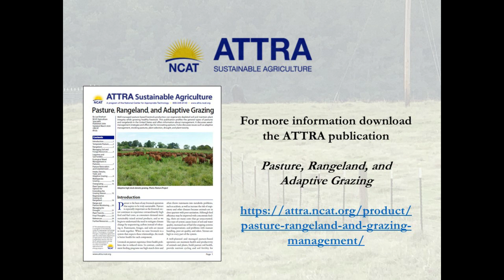Adaptive Grazing. Forbs and Medicinal Compounds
Allen Williams:  Forbs and medicinal compounds

Adaptive grazing is a regenerative livestock production system that uses multiple paddocks, frequent moves of livestock with short grazing intervals, and long rest periods to provide full pasture plant recovery. It is a proven method of increasing the resiliency of pastures by building soil organic matter, increasing soil water infiltration, promoting water conservation, adding diversity, and decreasing surface runoff.

This video is part of a series in which Allen Williams discusses and demonstrates the principles and benefits of adaptive grazing.

In this video, we join in where Allen is talking about the beneficial qualities of forbs and their medicinal characteristics.

This video series, is produced by the National Center for Appropriate Technology through the ATTRA Sustainable Agriculture program, under a cooperative agreement with USDA Rural Development. This video series also was supported a grant from the USDA Natural Resources Conservation Service as part of The Piney Woods School Sustainable Farming Outreach Project. ATTRA.NCAT.ORG.

For more sustainable-agriculture resources, including podcasts, publications, webinars, videos, databases an a free "Ask an Ag Expert" hotline, visit the ATTRA webpage at ATTRA.NCAT.ORG.

Please complete a brief survey to let us know what you think of the video